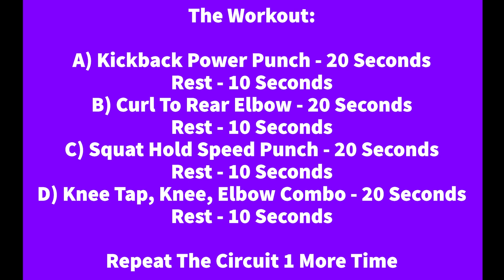Intense Fat Burning Kickboxing Workout // 4 Minutes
Blast Some Fat With This Kickboxing Workout! 4 Moves In 4 Minutes.

The Workout:

A) Kickback Power Punch - 20 Seconds
Rest - 10 Seconds
B) Curl To Rear Elbow - 20 Seconds
Rest - 10 Seconds
C) Squat Hold Speed Punch - 20 Seconds
Rest - 10 Seconds
D) Knee Tap, Knee, Elbow Combo - 20 Seconds
Rest - 10 Seconds
Repeat The Circuit 1 More Time